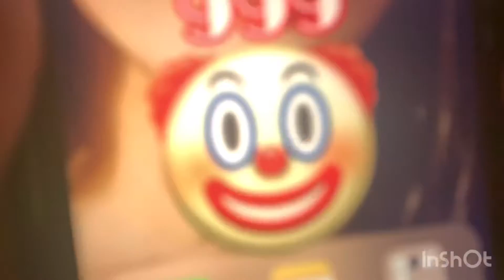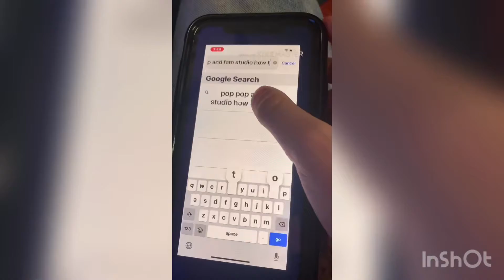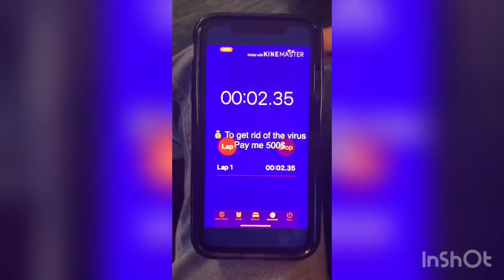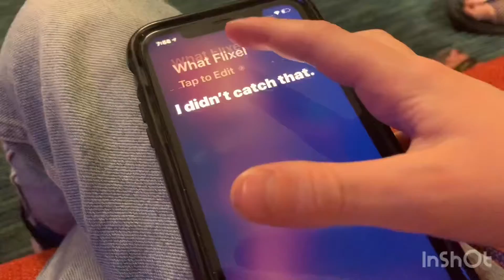Hacking Gale And Fam Studio